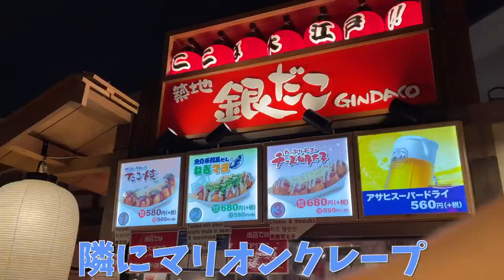【Vlog】最高‼️幼馴染男女3人で年末温泉旅行行ったら幸せすぎた😭✨【大江戸温泉】【お台場】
※感染症対策(検温・消毒等)をきちんと行なった上で撮影をしております。撮影時のみマスクを外しています。

幼馴染男女３人組で活動中！
日々の「あんなことやこんなこと」を更新します。

無所属・フリーで活動しています👩‍👩‍👦

◎◎◎official SNS◎◎◎